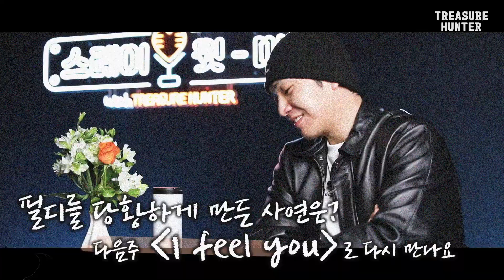[ENG] 썸남 썸녀에게 고백하는 방법! 새로운 만남을 위해 용기를 낸 사연!ㅣStay With me Vol.2ㅣKimfeel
청취자분들의 나만의 고백 방법💌은 있나요?
있다면 댓글로 알려주세요!

여러분의 이야기를 들려주세요!
텍스트사연, 음성사연 상시 모집중!